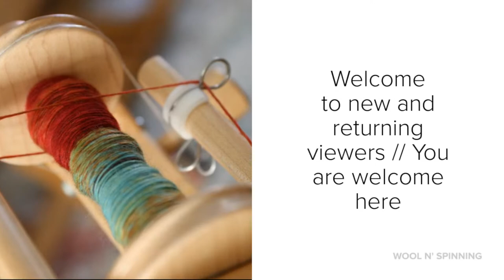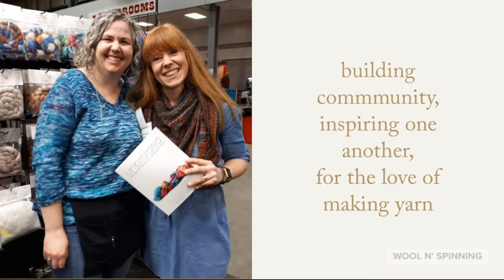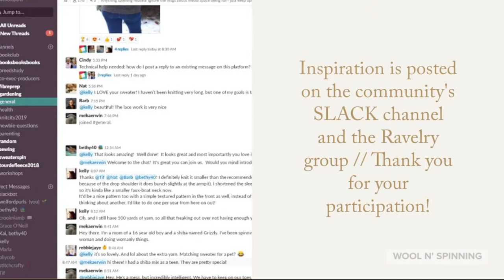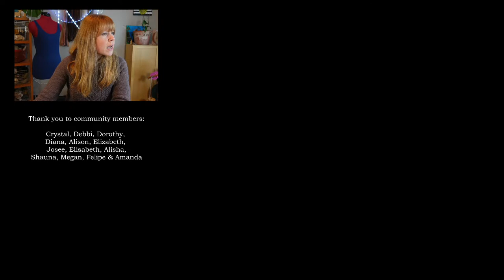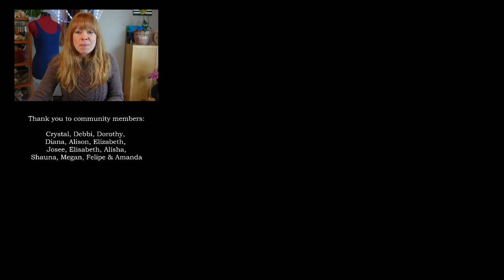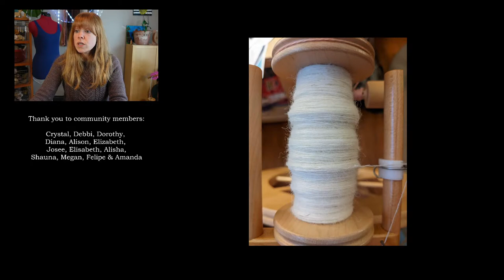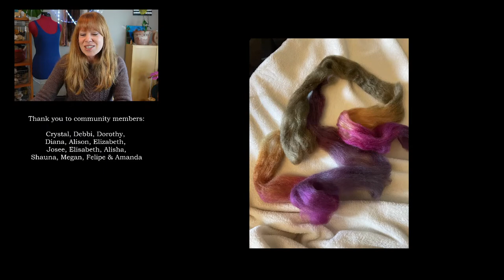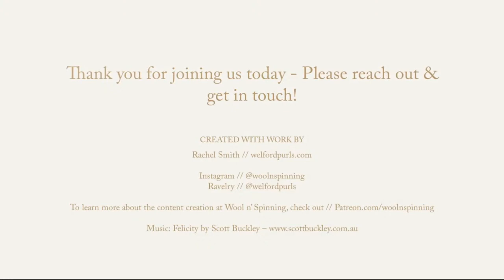WnS Ep. 233: Casting on, Fit & Empty Wheels!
ABOUT WOOL N' SPINNING //
Starting in the Spring 2014, after my second child was born, I felt this need to talk about spinning, making yarn and just doing things more intentionally than I had before. This need to have this conversation and be surrounded by others who were compelled to make drove me to start talking to a camera on my laptop. It grew and a community started to come together. Thank you for being here. I appreciate your time spent here in this place with me. I hope you feel most welcome because you are welcome.

MUSIC CREDIT //
Felicity by Scott Buckley (@ScottBuckley) – released under CC-BY 4.0. scottbuckley.com.au